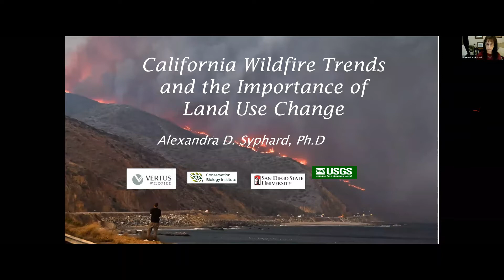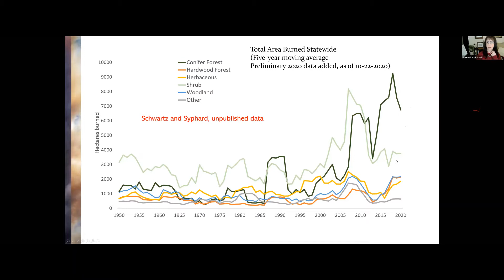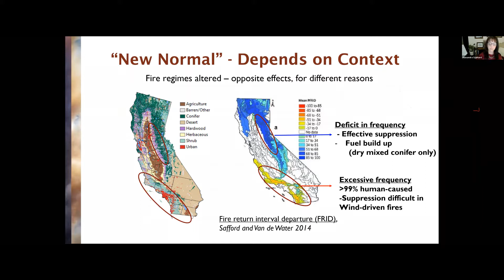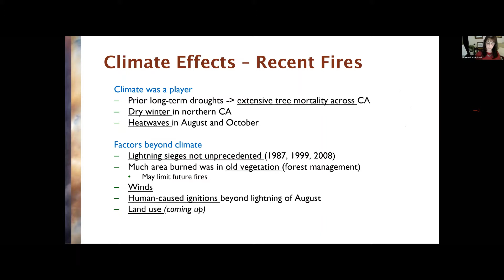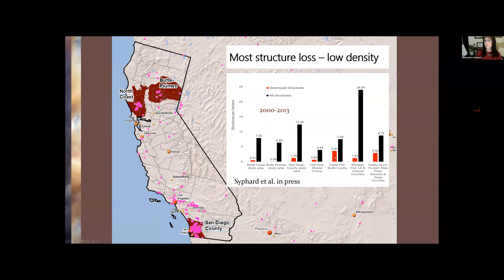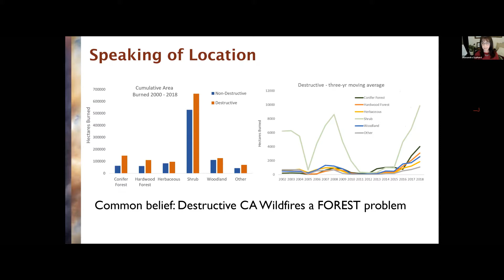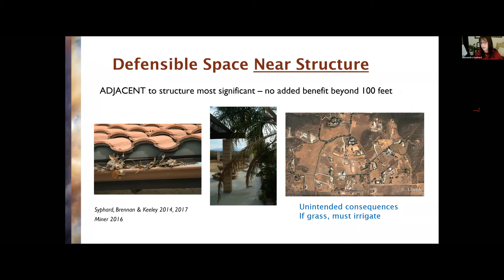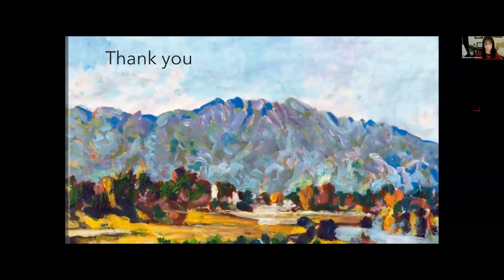Wildfire Trends and Land Use Change - 12/08/2020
Sierra Club Redwood Chapter and the Greenbelt Alliance present:

Wildfire Trends and Land Use Change - Dr. Alexandra Syphard
Dr. Alexandra Syphard is chief scientist at Vertus Wildfire, and also an associate with the Conservation Biology Institute and adjunct professor at San Diego State University.

Presentation includes a panel discussion with:

Leyna Quinn-Davidson, Area Fire Advisor for UC Cooperative Extension
Dr. Frank Aebly, Mendocino National Forest Upper Lake District ranger
Teri Shore, Advocacy Director of Greenbelt Alliance